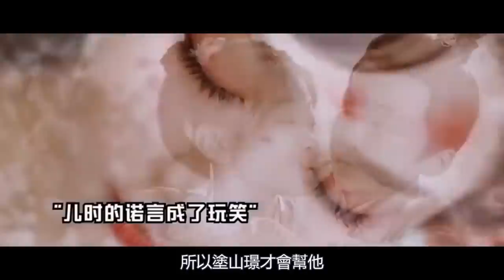【楊紫x檀健次】這兩人是在熱戀中吧！線下見面會檀健次全程和楊紫貼貼，還悄咪咪的牽手手，不允許其他人叫的“紫妹”這個專屬暱稱，這佔有慾不是男朋友是什麼！！！